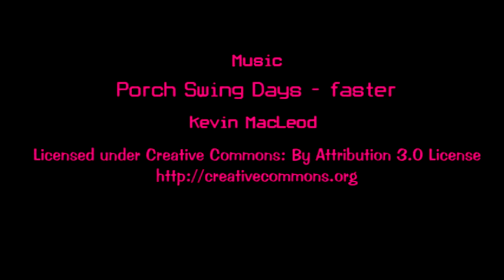Wedding Day,pernikahan Yeti Aprilian & Ace Saprudin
editing No 0024 ,photo  slide show